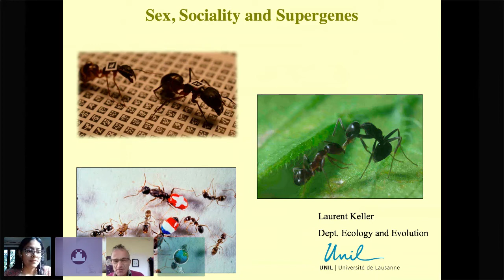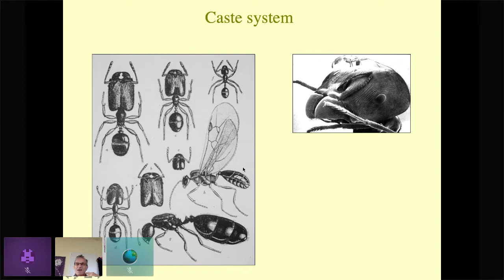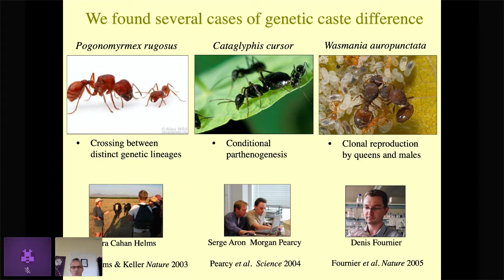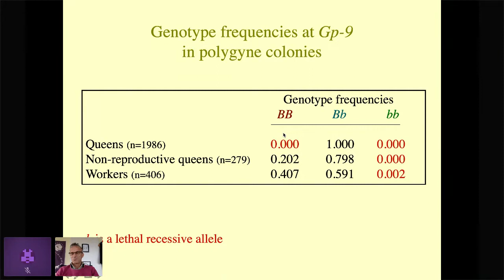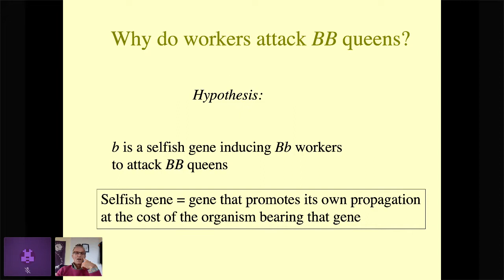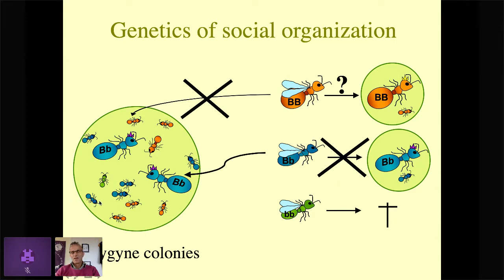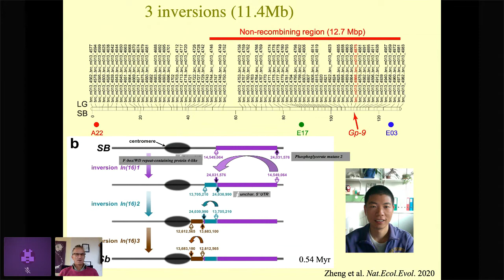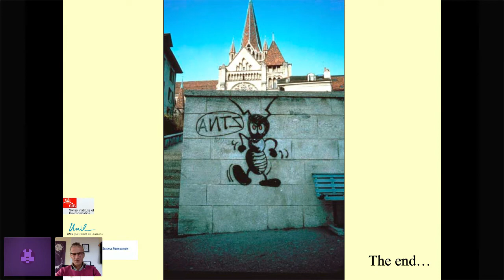Charla Magistral: Sex, Supergenes and Sociality - Dr. Laurent Keller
Primer Simposio Iberoamericano de Mirmecología (versión en línea)
Primer día (27 de noviembre del 2020).